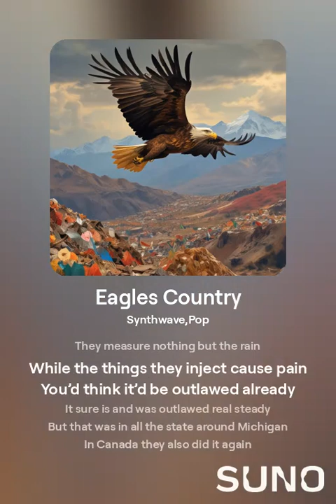Eagles Country 2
An Eagle glides through the air
I just saw it fly over there
On top of this pile of trash
Another stands against a cloud of ash
Van Buren Charter Township
Has grown some monsters
Walling themselves off from their neighbors
Piles full of garbage three hundred feet high
They take money for it but what do they buy?
A soccer field with two goals
A frisbee golf course with just one hole
A water park no parent would use
As the stench from toxic dump is produced

Flows along through their hands
While all around them lives are crummy
Working to live hand to mouth
It’s better for some to flee south
The Governor watches with glee
Under the waste is the money she sees
Liquid gold squirted into a hole
Who cares if it makes children old
Now the state department of E G L E
Has told everyone they checked it to see
That the wells that monitor the water
Aren’t detected anything that could slaughter
The neighbors and businesses nearby
See the wells, see the wells they cry
Well you need to climb up to the wells
That are much higher than their injector wells
They measure nothing but the rain
While the things they inject cause pain
You’d think it’d be outlawed already
It sure is and was outlawed real steady
But that was in all the state around Michigan
In Canada they also did it again
But in Michigan they left it alone
They let them bring in Uranium, Trittium,
Thorium and Cadmium stone
Cover it with plastic
The dump look pretty drastic
The State relies on insurance to pay
For the disaster to be unearthed one day
The ignore all the flames and smoke and the fire
They are strongly prepared to be called a liar
This stuff has to go somewhere they declare
Over and over they pump V O C into the air
P C B and PFAS
They bring on real fast
Before a neighbor comes and take a look
And dooms to hell by cracking a book

E G L E has doomed them to die
They say that’s not true, it’s a lie
Be quiet, don’t speak the truth
If you do we’ll knock out your tooth
But the fact of the matter is clear
Their home will be bulldozed next year
E G L E signed the paper
Two years ago
Against the command of the Governor
Or so they say so

Once there were eagles here
But now it’s just nuclear waste and beer
You can’t see them, they killed them, my dear
But once there were eagles here.